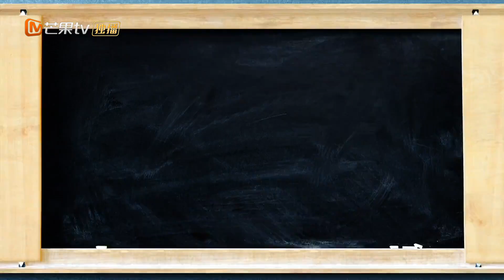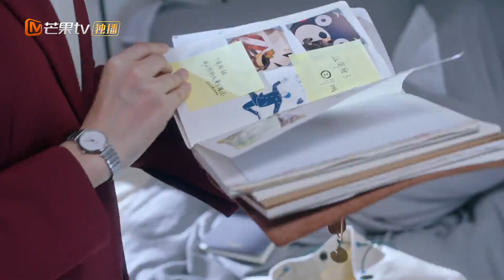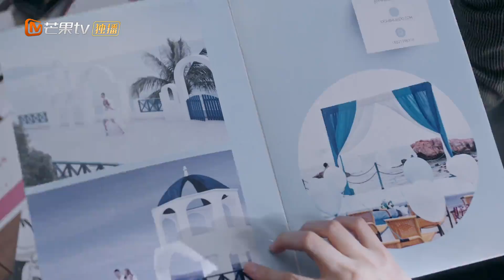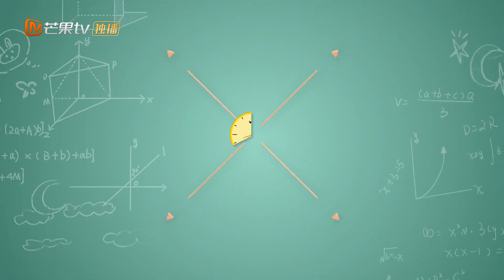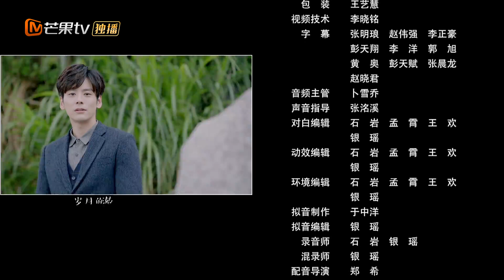【ENG SUB】《完美先生和差不多小姐 Perfect And Casual》第7集 徐若晗婚礼上主动吻魏哲鸣 EP7【芒果TV季风频道】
统计学教授“完美先生”章斯年与大四女学生“差不多小姐”云舒之间的爱情故事。

剧情简介：
独立率统计学教授章斯年不但智商情商双全，而且拥有高颜值，是一个凡事追求完美、带有强迫症的人。而统计学专业的佛系女大学生云舒性格乐观单纯，很容易受骗，在被自己的表哥骗取钱财后无家可归。机缘巧合下，她住进了章教授的家。章教授的爷爷病重，他希望自己的孙子可以早日成家，章教授为了不让爷爷失望，对爷爷说了一个善意的谎言，找来了云舒假扮他的女朋友，后来被爷爷逼婚，最后两人顺理成章地结为夫妇，在笑声和泪水中，他们逐渐彼此了解、温暖对方。

导演: 李爽
主演: 魏哲鸣、徐若晗
类型:  都市爱情
制片国家/地区: 中国大陆
语言: 汉语普通话
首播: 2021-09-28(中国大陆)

Chapter章节
00:00 加入会员抢先看！
01:39 The opening
36:13 Ending song